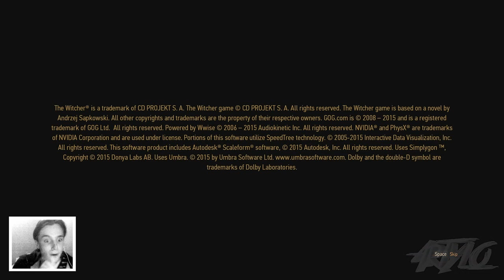ARTYLO #102 // The Witcher 3: Wild Hunt P7